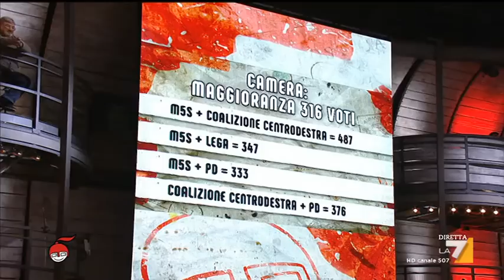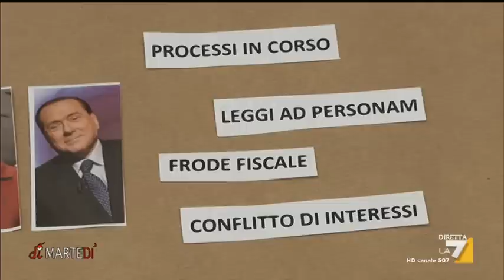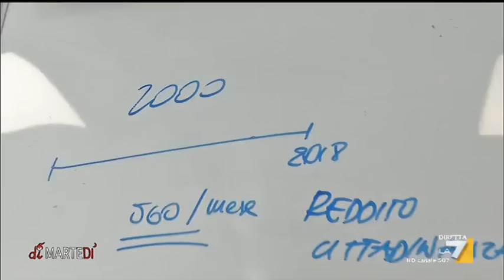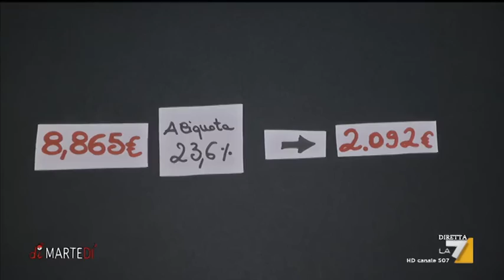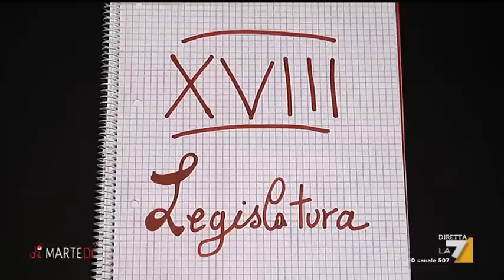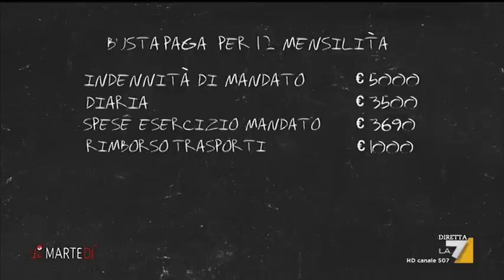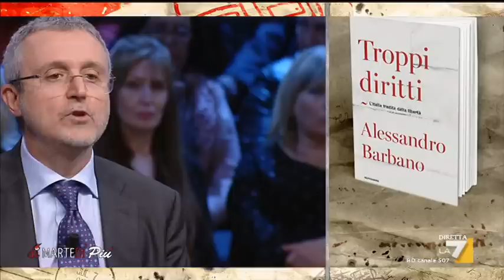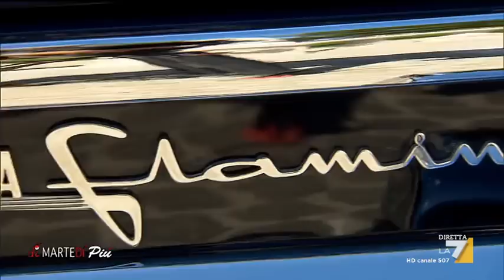diMartedì - Puntata 03/04/2018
Ospiti di Giovanni Floris: Luigi Di Maio del Movimento 5 Stelle, Eugenio Scalfari, il direttore de L’Espresso Marco Damilano, la giornalista Concita De Gregorio, l’economista Giuliano Cazzola, la sociologa Chiara Saraceno, Padre Enzo Fortunato, direttore Sala Stampa Convento Assisi, Cesare Damiano del Pd, il direttore de Il Sole 24 Ore Guido Gentili, la conduttrice Tv Monica Leofreddi, il direttore de Il Mattino Alessandro Barbano, la giornalista Valentina Petrini, il direttore del Tg4 Mario Giordano, l’editorialista de La Repubblica Massimo Giannini, il presidente di Ipsos, Nando Pagnoncelli. La copertina è di Gene Gnocchi.